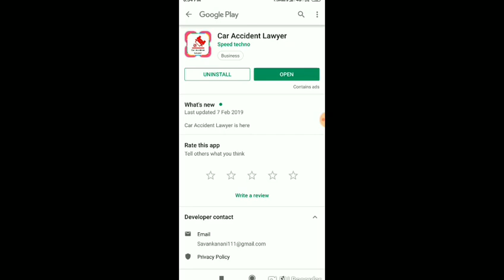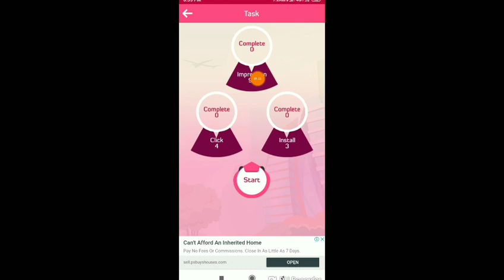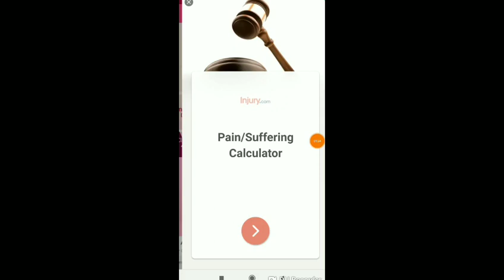ଟଙ୍କା କମାଓ ପୁରା ଦବେଇକି !! Earn money online Daily ...